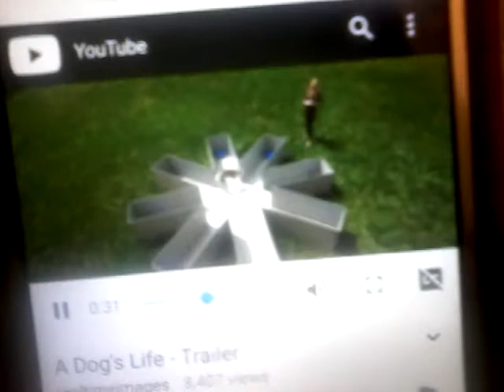Puppy dog pals live action movie trailer 2018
This movie is based off the animated TV series what's called Puppy Dog Pals a Disney Channel 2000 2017 and 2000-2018 TV show is back in the live-action movie Bingo and rolly with go and sign injures in the live-action movie and would help with all your fake characters like it's a cat a where's all the main characters from the from the movie are you sure they're not going to be in the movie but don't worry it see the cat and all the other animal characters and the chorus Bob will be in the movie this movie called Papa John's Pass will with Papa John Pals Americans animated TV series made by Disney Junior in 2020 18 and we super duper excited the move going to be made by Disney Junior animation and Columbia pictures animation the and 20th Century Fox live action Studios and also the live-action movie version of public Dump house will be only in theaters October 1st 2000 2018